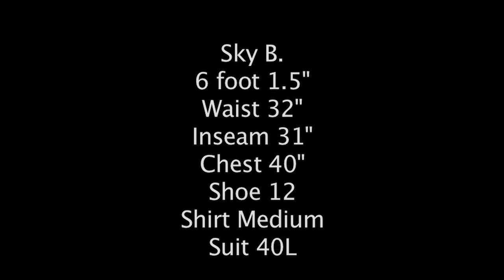Print and Commercial Reel '15 (720p)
Sky B LA, Print and Commercial Reel '15 HD 720p - made by unicorn-productions.us